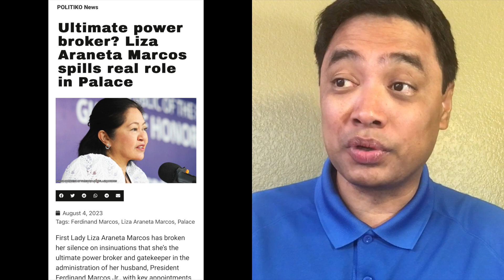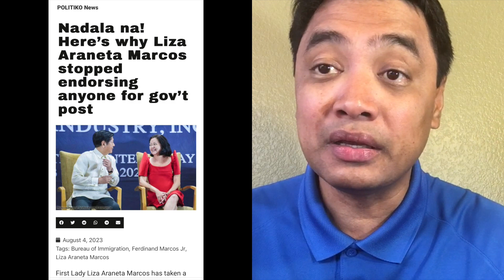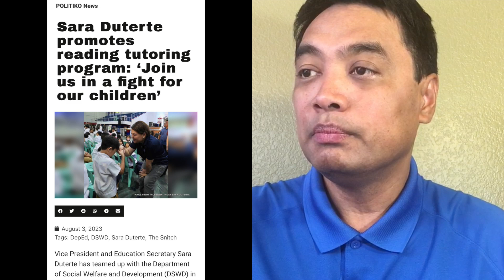First Lady Liza Marcos umamin na sa isyu. VP at DepED Secretary Sara Duterte may bagong programa.